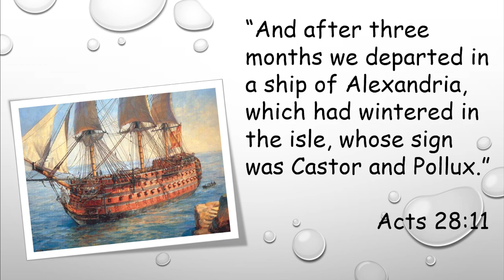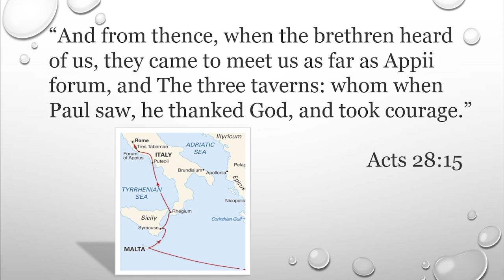Take Courage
Acts 28